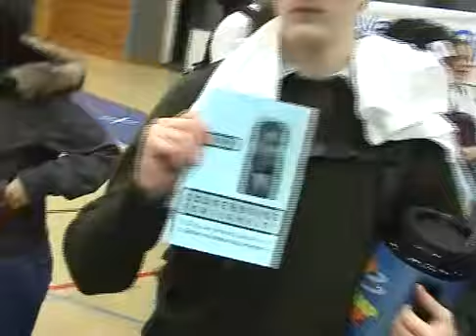07SR - Day 1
the video review from the first day of the 2007 Snow Retreat